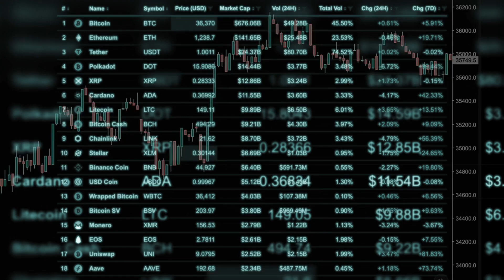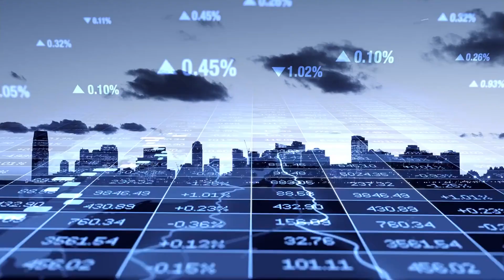NovaQuant Quantitative Think Tank Center: Revolutionizing Financial Research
NovaQuant Quantitative Think Tank Center: Leading the Future of Quantitative Finance